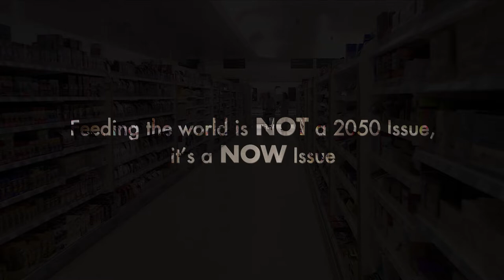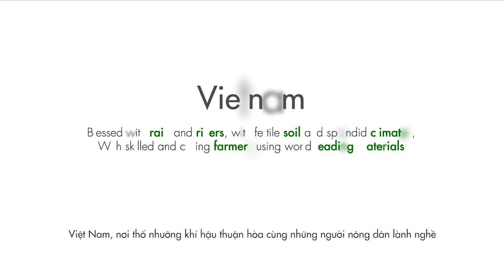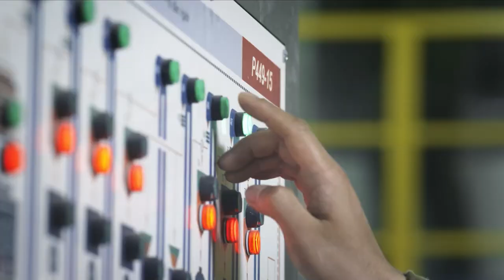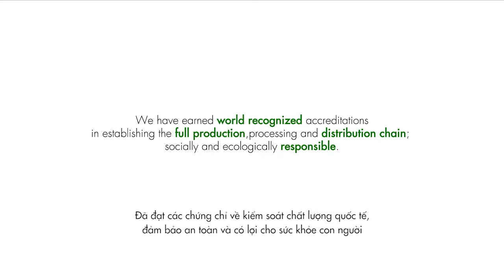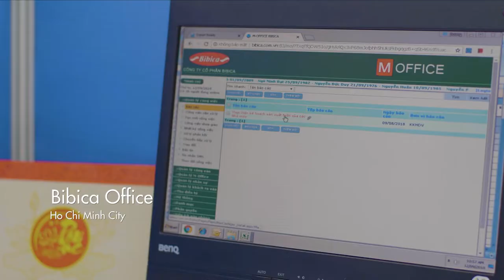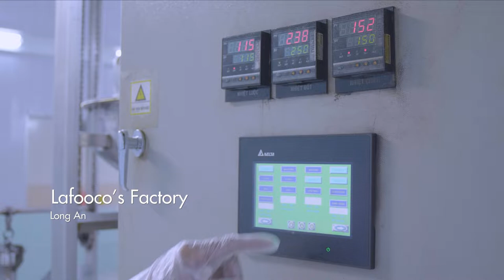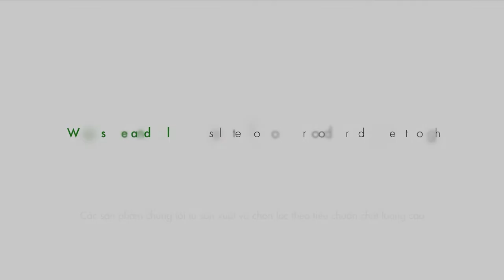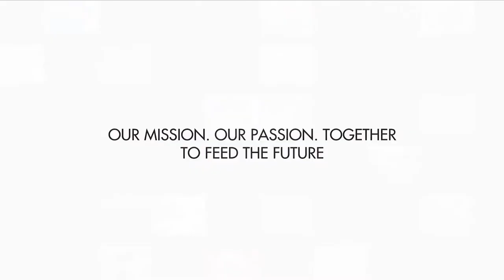THE PAN GROUP l CORPORATE FILM 2021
The PAN Group is the leading Agriculture and Food Group in Vietnam providing agricultural products and high–quality food to the international and domestic markets. The PAN Group’s mission is to guarantee food security and supply safe and nutritious food products in a complete value chain. Additionally, it aims at creating sustainable value for farmers, families and society as well.